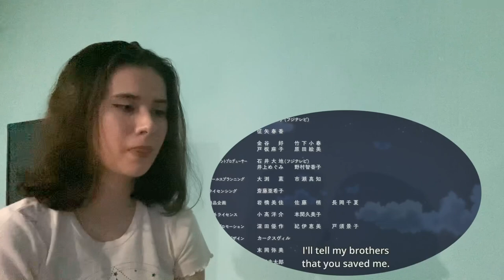BANANA FISH SEASON 1 EPISODE 10 “BABYLON REVISITED” REACTION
Hello everyone! You are watching my Banana Fish reaction. I would love if you leave some comments and press like! If you want me to watch specific anime just comment it down below. Enjoy!